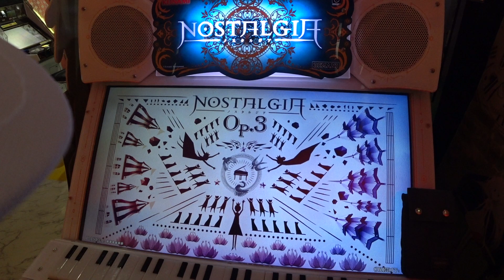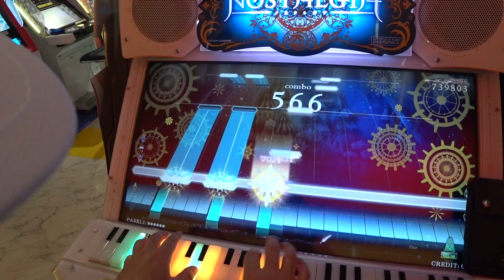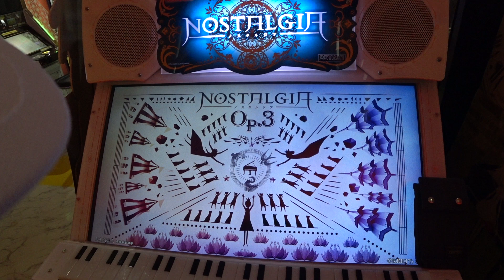【初見】ﾉｽﾀﾙｼﾞｱOp.3 ｱｸｱﾘｳﾑ ﾌﾞﾙｰ(Expert 10 Rank S)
水槽の中に捕らえられた孤独な愛…それでも